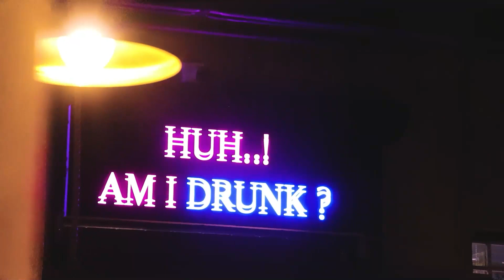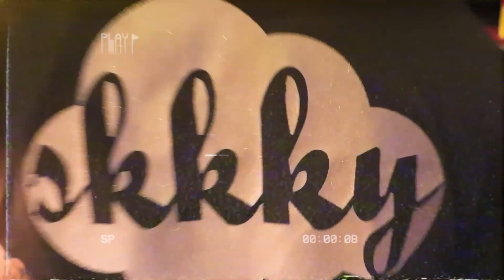This Lamahatta road cries for urgent repair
जीर्णोद्धारको प्रतिक्षामा 9 माइल-लामाहट्टा बाटो